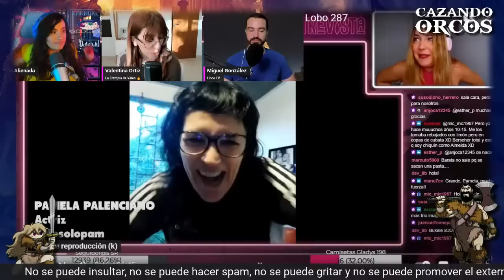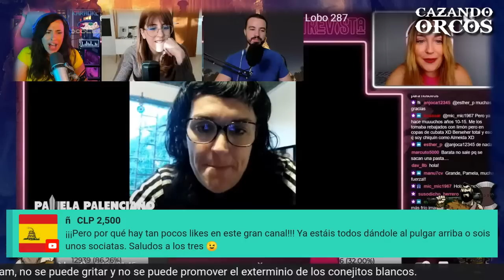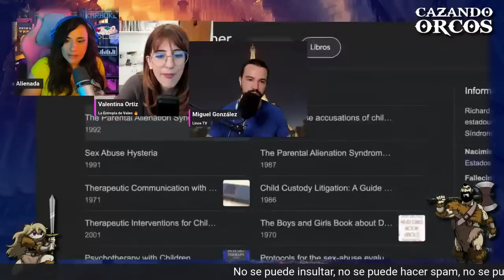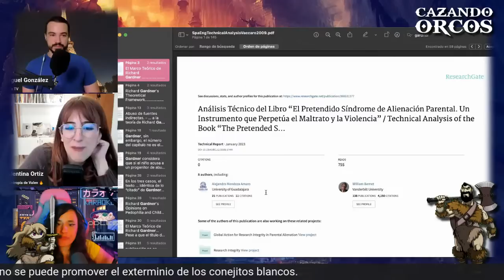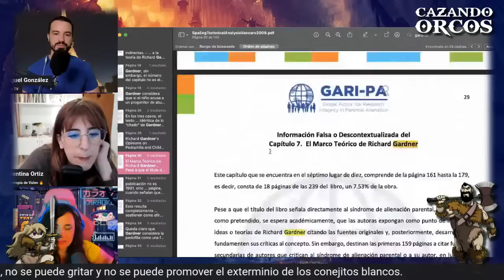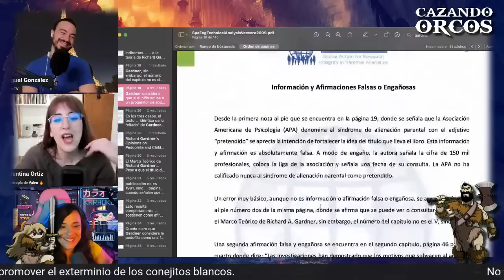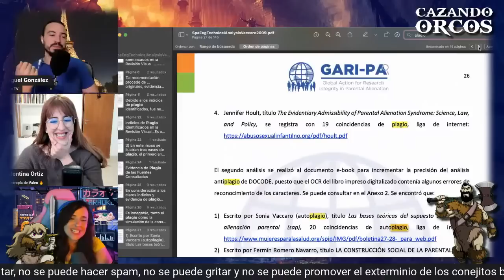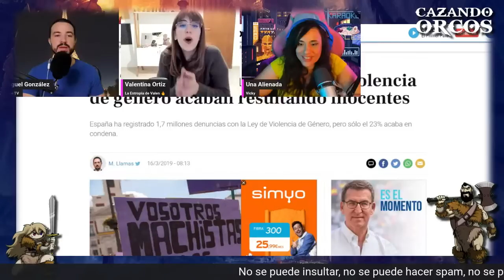⚔ CAZANDO ORCOS ⚔ PAMELA PALENCIANO (Con la Entropía de Valen)